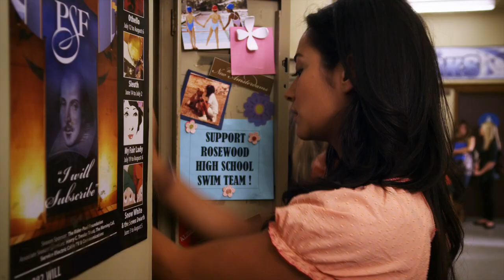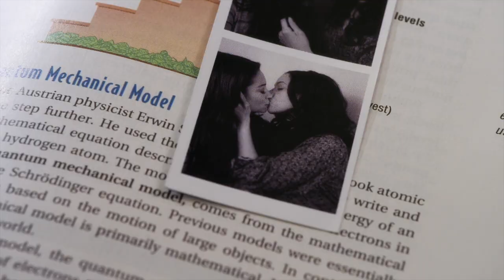Pretty Little Liars - Emily And Toby Are Lab Partners/'A's Photos - "Can You Hear Me Now?" (1x04)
Emily then heads to her chemistry class, where she sees Toby standing alone. He lets her know that he's transferring to her chemistry lab, then comments on the scarf that she is no longer wearing and compliments her on it. To Emily's chagrin, the chemistry teacher assigns Toby as her lab partner, and Emily lies that she is okay with it. When Emily opens her lab book, she is shocked to find the photo of her and Maya kissing from Noel's cabin party. She shuts it immediately, hoping no one else saw it. Did Toby see it?

The girls take matters into their own hands and try to put a stop to "A," but the girls' problems are far from over.